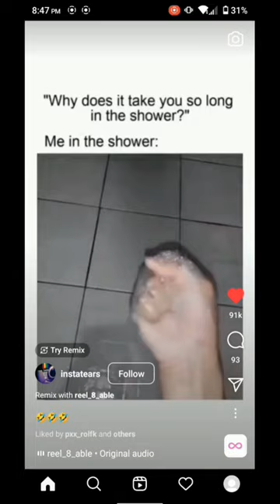The first bubble bender!!